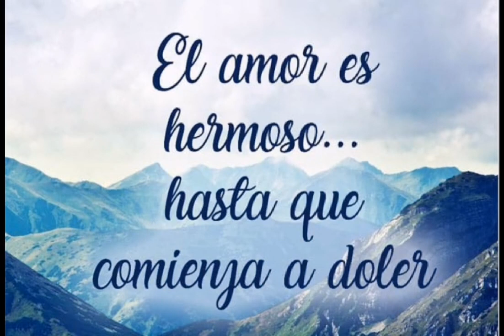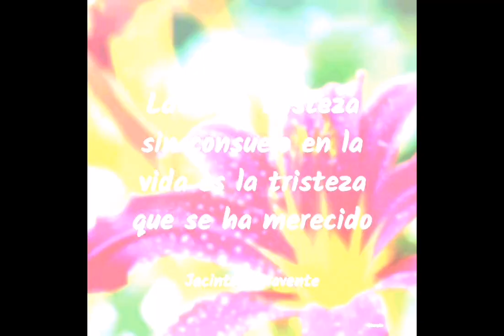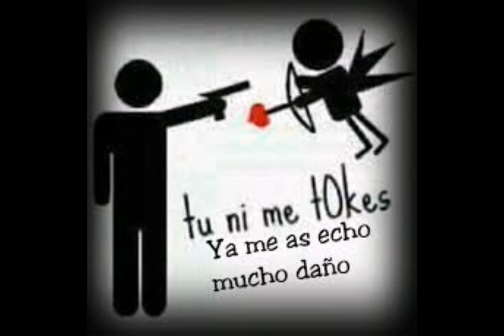Se acabó, termino - Alzate.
Una dedicación para todos aquellos amores que no pudieron ser. 💔